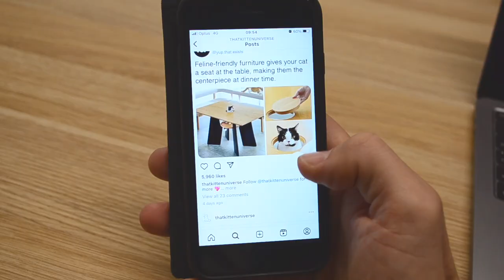How To Get Your Focus Back!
Stop letting your emotions hijack your focus! That pesky chimp is doing you the dirty.

Link to Book 📚📖 - A Path Through the Jungle, Prof Steven Peters